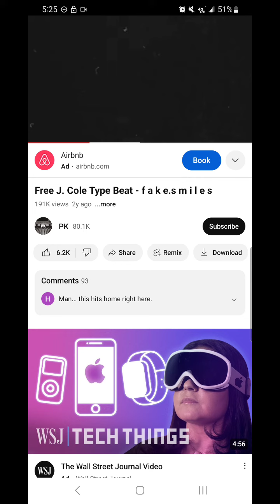Gonna Be Great (Sample) J. Cole impersonation Fake Smiles Instrumental